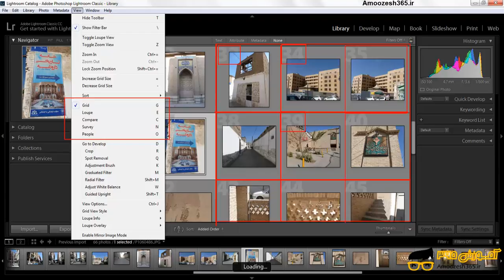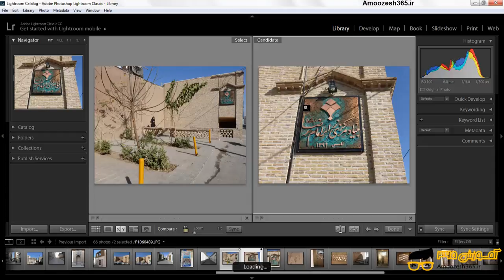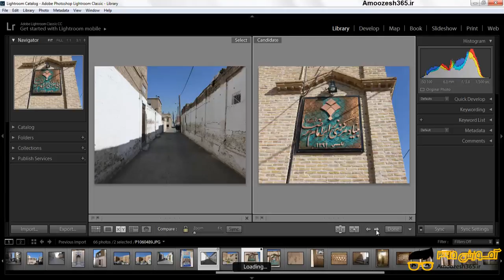انواع حالت های نمایش در پنجره اصلی و پنجره دوم در نرم افزار ادوبی لایت روم کلاسیک سی سی 2018 (Ad...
انواع حالت های نمایش در پنجره اصلی و پنجره دوم در نرم افزار ادوبی لایت روم کلاسیک سی سی 2018 (Adobe Lightroom CC 2018‎) از دوره آموزش کاربردی فتوشاپ لایت روم